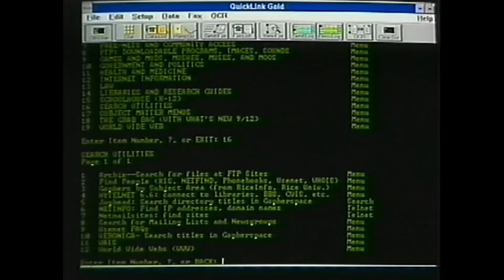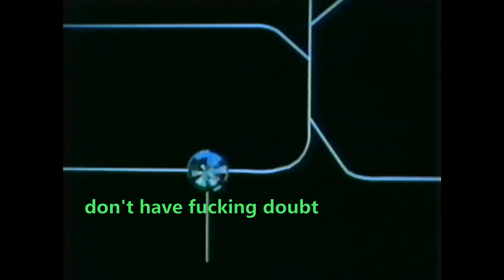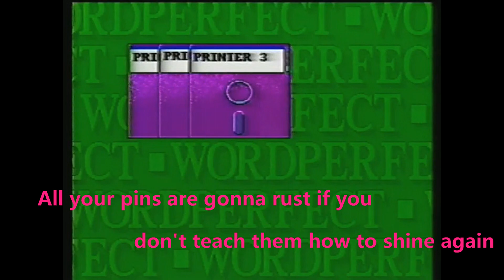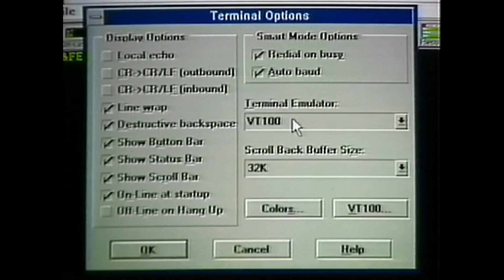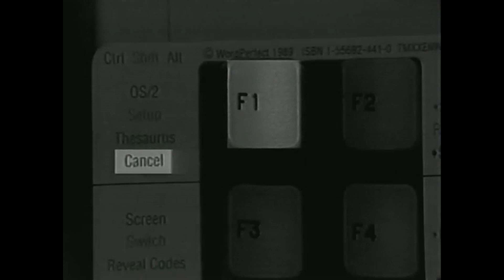6. "Sick Clocks / Bat Circle" by The Holy Tooth, from the album Dental Satisfaction (2023)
The Holy Tooth releases their quintessential album from beyond the grave, "Dental Satisfaction" 2023. This successfully makes flesh the culmination of my entire life's work and dreams up until April 2020 when the band concluded. Songy; but also noisy too with 4 full length gushy oceans and butter jams and 11 different song kinds of things too. And next= something very, very different.